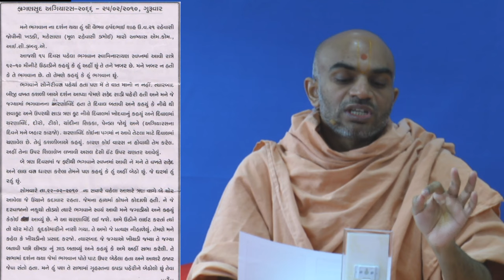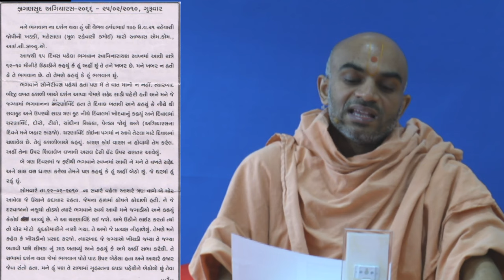Haricharitramrut Sagar Katha Pur 3,Tarang 48 હરિચરિત્રામૃત સાગર કથા પૂર 3 તરંગ 48. 03/01/16